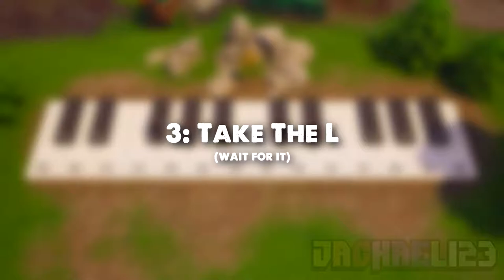♪ FORTNITE DANCES played on FORTNITE PIANO ♪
NOTE⛔⛔:
IM NOT THE VIDEO OWNER
ORIGINAL VIDEO :